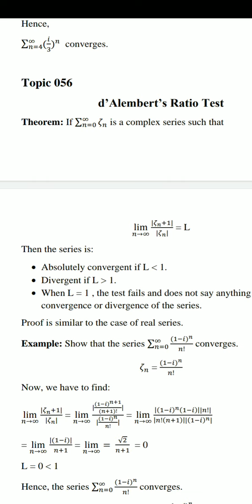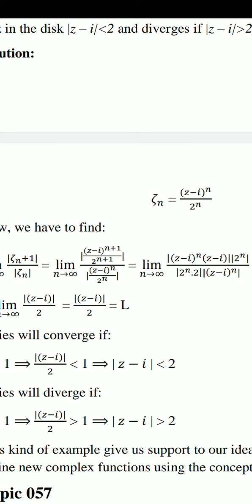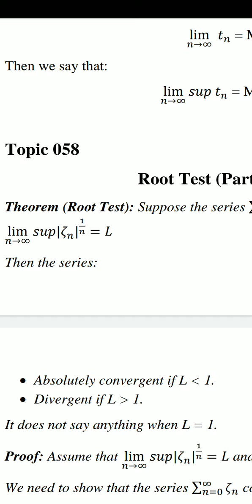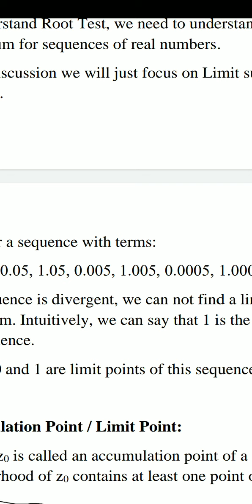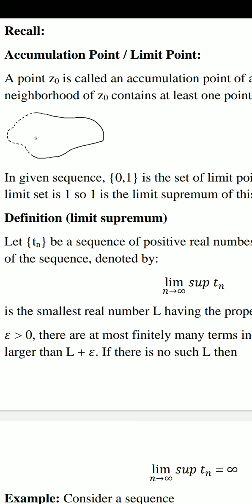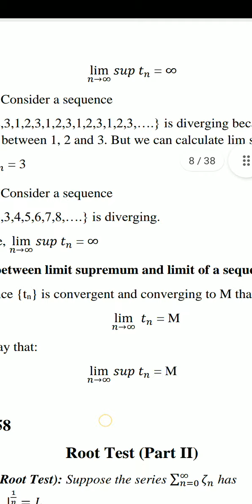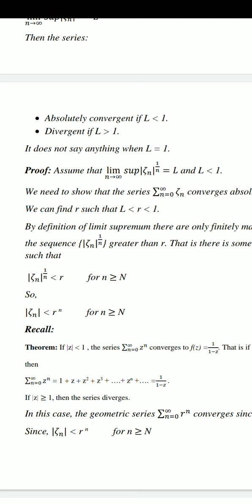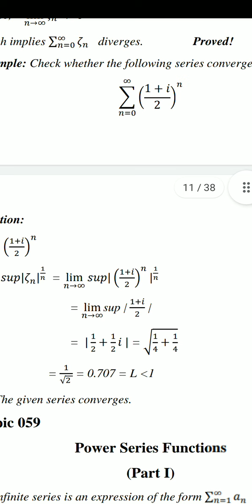Ratio Test||Root Test||Topic 56-58||MTH632